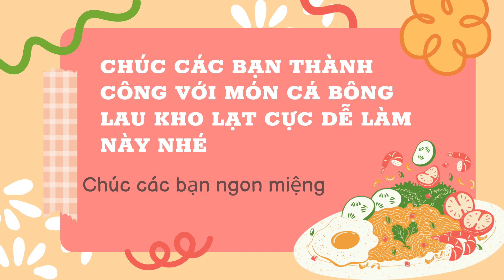Cá Bông Lau kho lạt cực ngon cực dễ làm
Cá bông lau kho lạt cho ta một bữa cơm thơm mặn. Món nào cũng khiến những người ưa thích thú ẩm thực tấm tắc khen ngợi. Nhưng có lẽ món cá bông lau kho lạt “rắc” những sợi xoài sống dằm trái ớt sừng trâu là ấn tượng nhất. Vị ngọt của thịt cá hòa vị mặn của gia vị và vị chua của trái xoài sống kích thích dịch vị, càng ăn càng mê mẩn tâm can. Thưởng thức thịt cá đã ngon, tuyệt cú hơn là gắp phần bụng cá nung núc mỡ với lớp da cá mềm dai. Bạn đừng sợ mỡ cá làm bạn béo phì, trái lại nó có tác dụng tốt đối với sức khỏe con người. Nhưng “số một” là được “nhá” từng miếng bao tử cá, sần sật, khoái khẩu.
Các bạn hãy cùng nhau làm thử món ăn này cùng Nhà tôi Vlog nhé